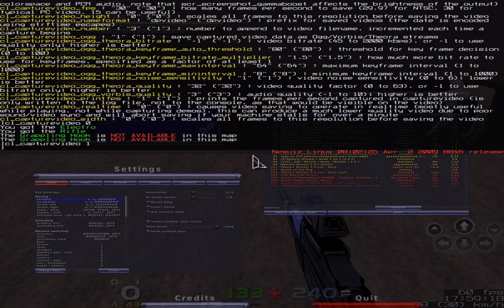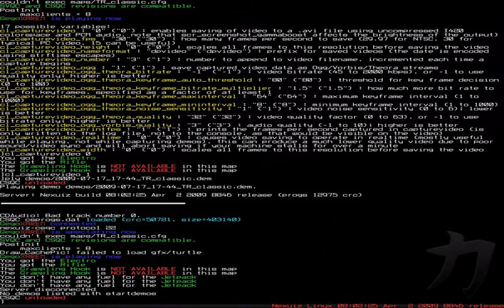[WIP] MAP for nexuiz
this is a little shop of a mop i am working on for nexuiz...

It is inspired by the game Tribes (by Dynamix)...

I call this map TR_Classic , where TR stands for terrain.

Again: This map is a Work In Progress..